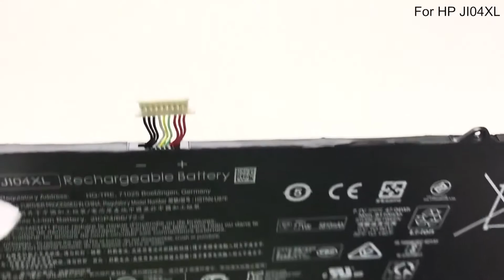Battery for HP JI04XL (7.7V 47.04Wh 4 Cells)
Specifications of HP JI04XL Battery:
Cell Type: Li-Polymer
Capacity: 47.04Wh
Color: Black
Voltage: 7.7V
Warranty:1-year
Cells: 4 Cells
Condition: Brand new, Replacement
Package Includes:1x Battery

Compatible Part Number:
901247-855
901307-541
HSTNN-UB7E
J104XL
JI04047XL
JI04047XL-PL
JI04XL
Compatible Models:
Elite x2 1012 G2
Elite x2 1012 G2 Table